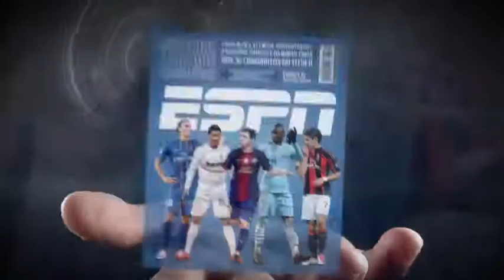ESPN REVISTA ED 35